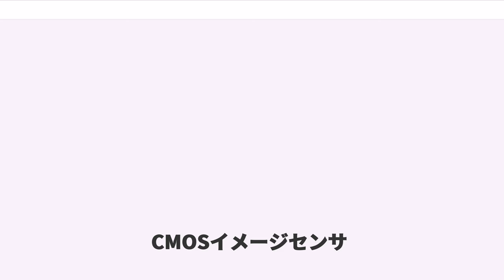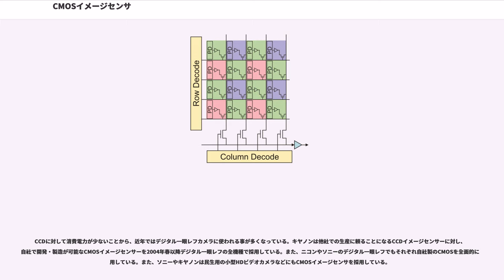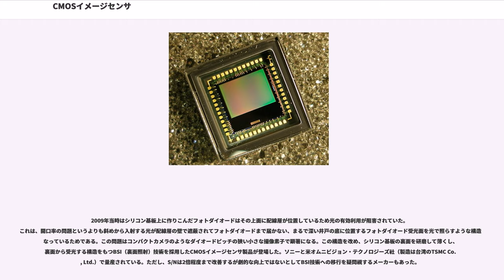CMOSイメージセンサ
CMOSイメージセンサ（シーモスイメージセンサ、）はCMOSを用いた固体撮像素子。CCDイメージセンサと同様に、フォトダイオード(PD)を使用するが、製造プロセスと信号の読み出し方法が異なる。
CMOSイメージセンサの原理が考案されたのは1960年代後半と古いが、実用化されたのは半導体微細加工技術が高度化した1990年代以降である。既存のCMOS半導体の製造プロセスを流用できるため、専用の製造ラインを必要とするCCDイメージセンサと比較して廉価ではあるものの長らく画質において画素間のばらつきがあるためCCDイメージセンサの後塵を拝していたが、近年では補正する技術が発展しており、画質においても遜色ないどころか凌駕する製品が増えつつある。

単位セルごとに増幅器を持つことで、光変換された電気信号の読み出しによる電気ノイズの発生が抑えられるという特徴を持つ。CMOSロジックLSI製造プロセスの応用で大量生産が可能なため、高電圧アナログ回路を持つCCDイメージセンサと比較して安価であり、素子が小さいことから消費電力も少なく、原理的にスミアやブルーミングが発生しないという長所がある。数百MHzでの高速読み出しも行なえる。

また、ロジック回路を同一製造プロセスで組み込めることから、画像処理回路をオンチップ化して画像認識デバイス、人工視覚デバイスへの応用が研究されており、一部は商用化されている（人工網膜チップとも呼ばれることがある）。

イメージセンサをピクセルごとに3層を積層し、光の波長による透過の違いを利用してRGBを分別するFoveon X3も存在する。

CCDに対してメリットのある反面、低照度状況では素子そのものが不安定になりやすく、撮影した画像にはノイズが多くなる傾向がある。また、画素毎に固定した増幅器が割り当てられるため、各増幅器の特性差により固定パターンのノイズを持つ性質があり、これを補正する回路が必要になる。近年ではPDの高出力化・低雑音化、PDから増幅器への電荷転送効率の向上、PDの受光面積を相対的に拡大するためのトランジスタの複数画素間での共用化、裏面照射型イメージセンサーの民生化など、さまざまな改良により、一般向けカムコーダ他、特定の分野においてはS/N比がCCDイメージセンサーを凌駕するほどに向上してきた。

電荷化を同時に行えないという構造上、高速に動くものを撮影したときに進行方向に向かって像が歪んだり、ストロボのようなごく短時間の発光があると画像の垂直方向に明暗ができてしまう問題（ローリングシャッター現象）がある。この問題には、読み出し速度を向上させることで改善されている。

CMOSイメージセンサはCCDイメージセンサに比べるとより汎用の半導体製造装置を流用できることから、基本的にCCDイメージセンサと比べたときに供給価格が安い。そのため安価なデジタルスチルカメラやデジタルビデオカメラの分野で盛んに使用され、高価格帯の機器では1980年代～1990年代前半に日立製作所のビデオカメラで採用されるなど極めて少数派であった。

一方、ビデオチャットなどで用いられるいわゆるWebカメラや、携帯電話のカメラはそのほとんどがCMOSを搭載しており、矢野経済研究所の調査によると携帯電話へのカメラ機能搭載が普及したこともあり、2004年にはCCDイメージセンサを出荷個数で抜いたとされる。

CCDに対して消費電力が少ないことから、近年ではデジタル一眼レフカメラに使われる事が多くなっている。キヤノンは他社での生産に頼ることになるCCDイメージセンサーに対し、自社で開発・製造が可能なCMOSイメージセンサーを2004年春以降デジタル一眼レフの全機種で採用している。また、ニコンやソニーのデジタル一眼レフでもそれぞれ自社製のCMOSを全面的に採用している。また、ソニーやキヤノンは民生用の小型HDビデオカメラなどにもCMOSイメージセンサを採用している。

2009年当時はシリコン基板上に作りこんだフォトダイオードはその上面に配線層が位置しているため光の有効利用が阻害されていた。これは、開口率の問題というよりも斜めから入射する光が配線層の壁で遮蔽されてフォトダイオードまで届かない、まるで深い井戸の底に位置するフォトダイオード受光面を光で照らすような構造になっているためである。この問題はコンパクトカメラのようなダイオードピッチの狭い小さな撮像素子で顕著になる。この構造を改め、シリコン基板の裏面を研磨...